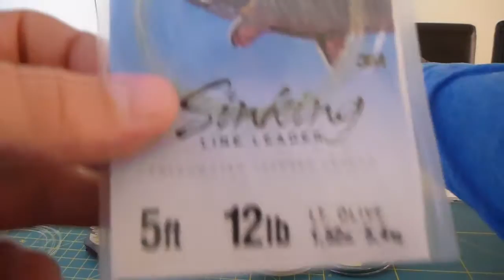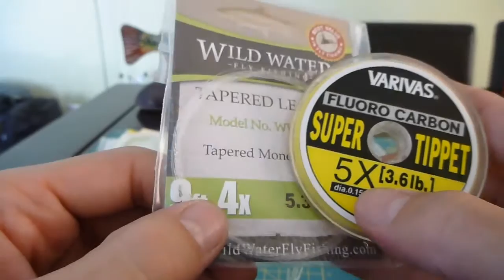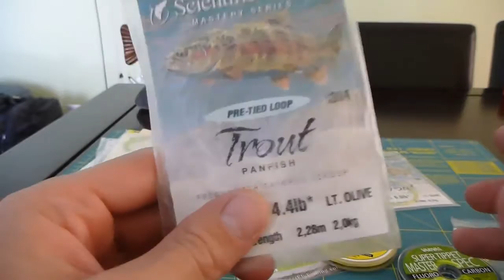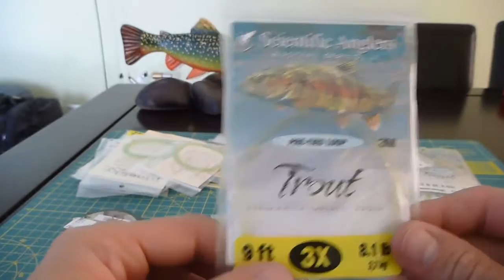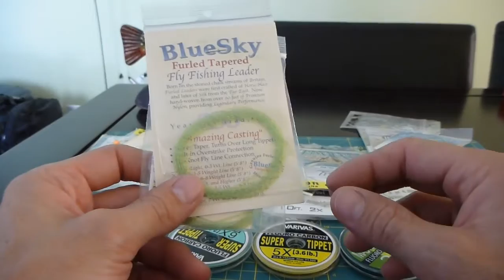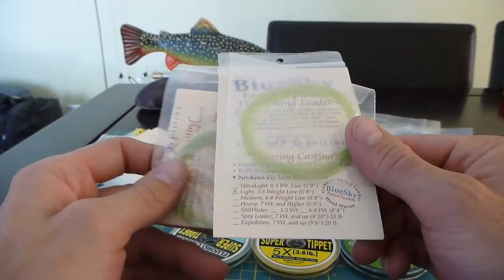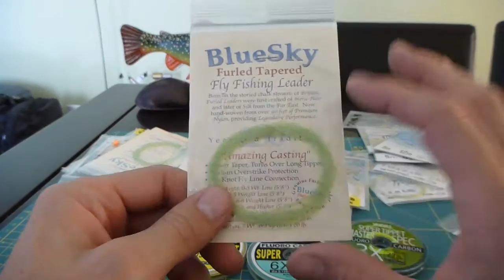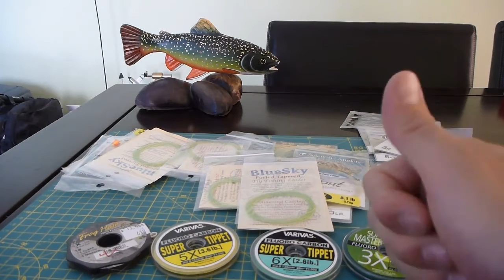Revisitando Leaders y Tippet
Revisitando que son los leaderes y tippet, su largo uso y algunos trucos.